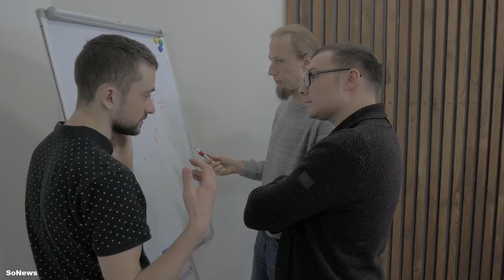ChatGPT era begins in meetings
Microsoft announced ChatGPT support for Teams, the popular meeting tool of the last period. Here are Microsoft Teams Premium benefits!

There has been an important development for Teams, which is designed by Microsoft as a competitor to Slack and includes all the tools that may be needed from internal communication to note taking. Microsoft announced ChatGPT support for Teams, the popular meeting tool of the last period.